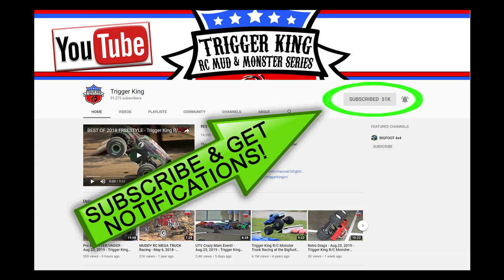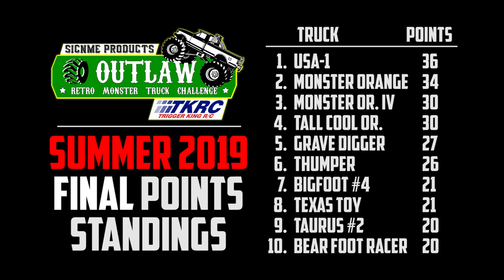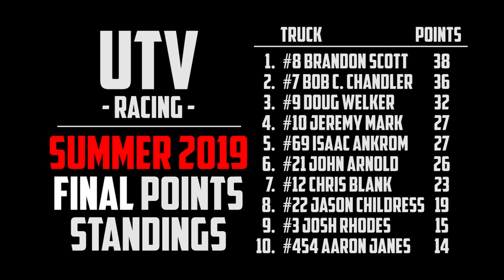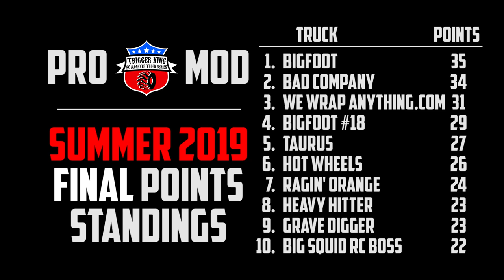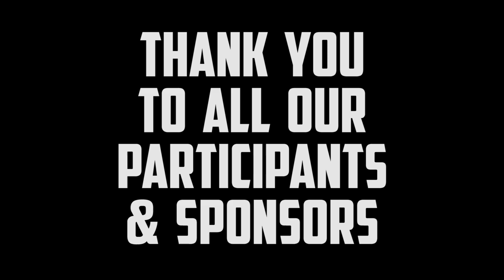Season Champs - 2019 Summer Season Series - Trigger King R/C Monster Trucks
These are your 2019 Summer Season Series champs, from Outlaw Retro, Sport Mod, Pro Mod, UTV and Freestyle!